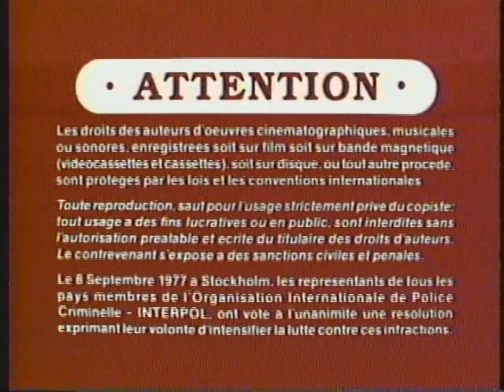Opening to The Bridge on the River Kwai 1993 Canadian VHS